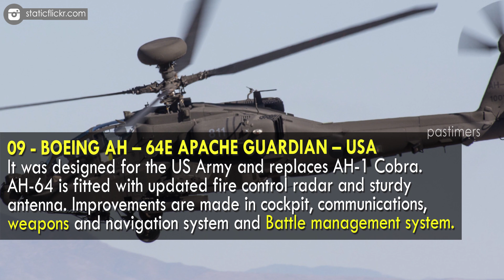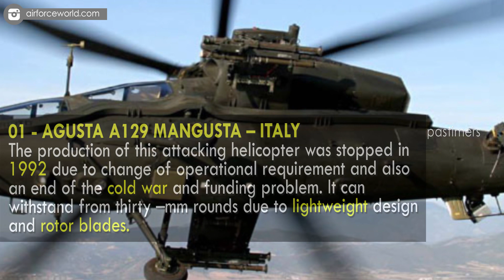Top 10 Most Dangerous Helicopters In The World 2017 || Pastimers